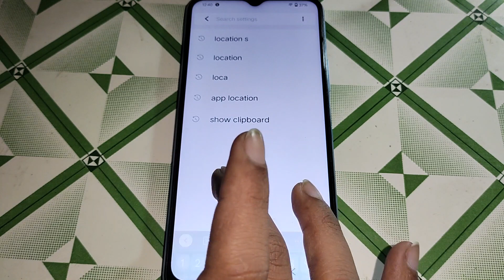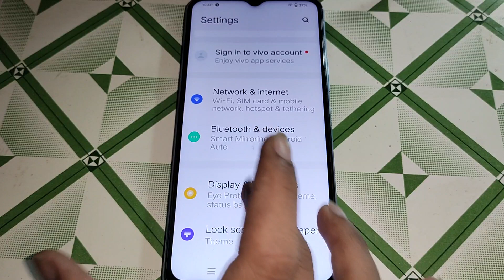Vivo Y33T WiFi scanning on off, Vivo Y33T me WiFi scanning on off kaise kare